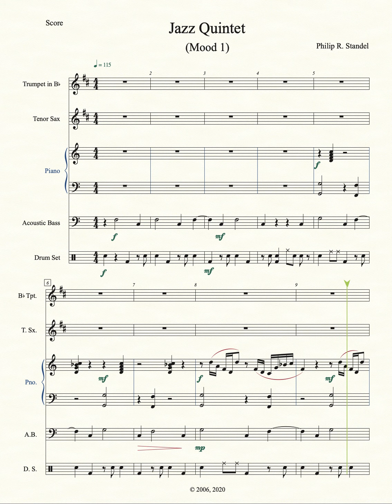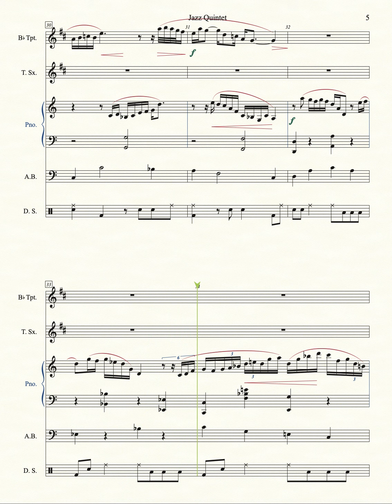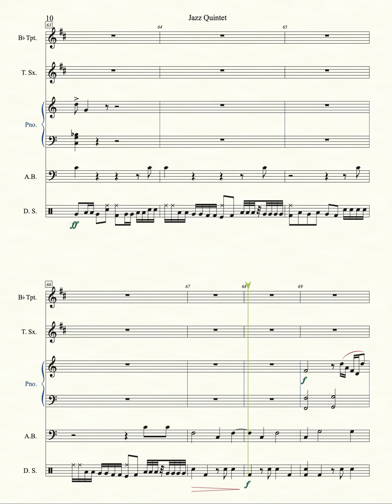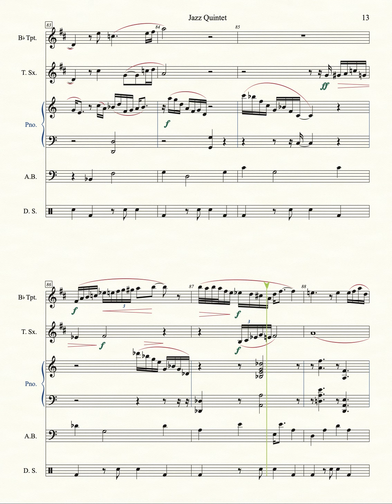Standel Mood1 Jazz Quintet 1200p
“Moods” is a series of eight short pieces, each representing a different musical style, genre, character, etc... The names of each selection is mostly descriptive of the character of each Mood composition. These pieces were written about 15 years ago, originally for Midi Synthesizer instrument sounds. The present version uses both real instrument and synthesizer sounds. It is also worth mentioning that the pieces were composed with a dash of 'tongue-in-cheek' and, therefore, some sections are a bit overstated.

Mood 1: Jazz Quintet for trumpet, tenor sax, piano, bass, and drums. It features the sax and trumpet and illustrates how one player picks up on the other's improvisations while playing in the character of their own instrument.

Mood 2: Seashore for electric piano, bass, string section, synth pad, vibes, claves & bongos, seashore synth sound. This is truly a 'mood' piece imitating the visual experience of light bouncing off of the water's surface while the tide (and the melody) goes on and on and...

Mood 3: Jazz Quartet for alto sax, piano, bass and drums. Here, I attempt to imitate the classic 1950-60s sophisticated sound of a Brubeck-like ensemble using a Mancini-like chord progression.

Mood 4: Tranquil  for flute, harp synth, electric piano, strings, claves. Another of the “mood' genre; a lighthearted piece with agitated accompaniment and flowing melody that alternates back and forth among the instruments.

Mood 5: MetalRock for distortion and overdrive guitars and drums. This is a simulation of an unskilled and uninspired heavy metal ensemble.

Mood 6: Spanish Guitars for two Spanish guitars. This piece is exactly what the title says: two guitars playing more or less in Flamenco style and with typical Spanish rhythms and harmonies.

Mood 7: Ragtime for Nancy for clarinet, trombone, tuba, banjo, piano and drums. A moderately paced ragtime tune that shifts into a Dixieland character with solo improvisations and accompanying instrument riffs.

Mood 8: Cowboy Overture for full (movie) symphony orchestra. This is modeled after a mid-20th century introductory overture which accompanies the opening personnel credits of a movie. The inspiration for this Mood is the music of the opening title sequence of the The Big County (1958) by Jerome Moross.